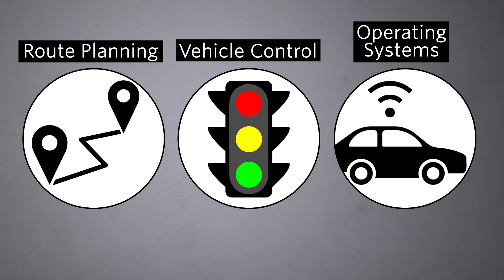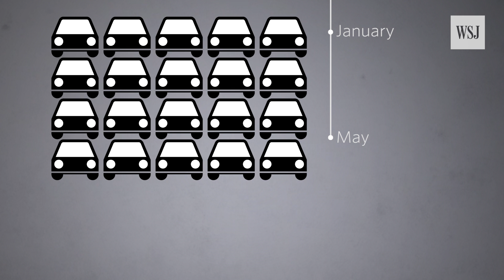Race for Self-Driving Cars Gears Up in Asia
Asian tech giants, startups and auto makers, including Baidu, nuTonomy and Nissan, are aggressively pursuing driverless-vehicle technology. WSJ's Eva Tam examines how these companies are aiming to catch up to the global industry leaders. Photo: Getty Images